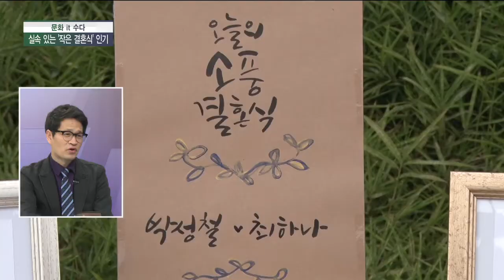실속 있는 '작은 결혼식' 인기 [김성수의 시시각각]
출연:김헌식 평론가

- 유명인들의 '스몰 웨딩', 작은 결혼식 트렌드에 영향 미쳤나?
- 친환경 결혼식, 재생종이 청첩장·비가열 피로연 음식 필수
- 부부 중심의 '작은 결혼식' 인기…2018 결혼 트렌드는?